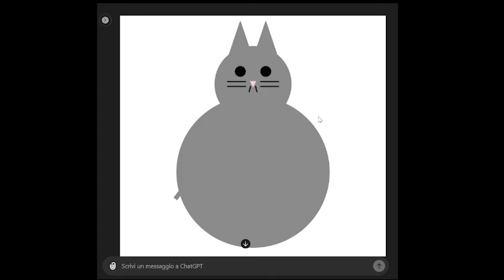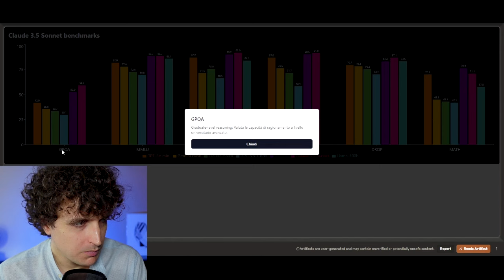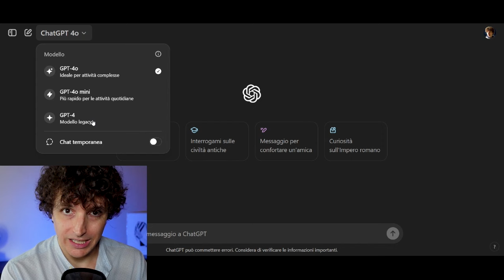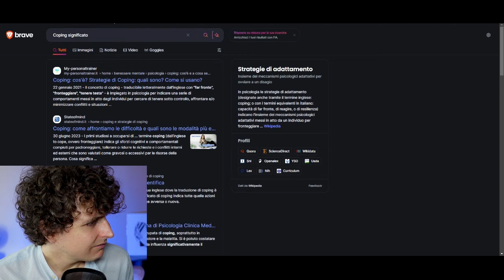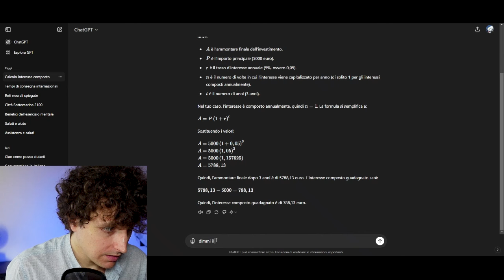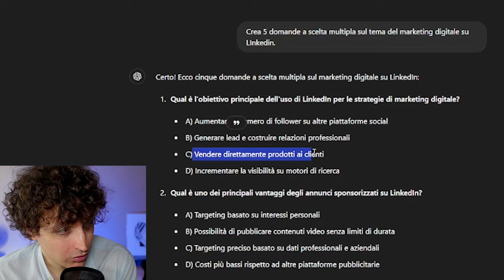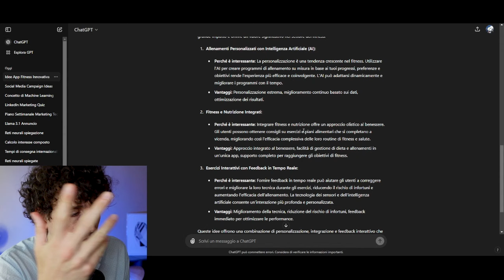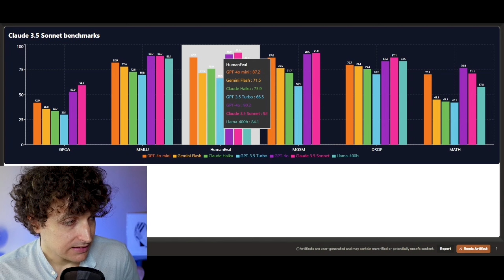Scopriamo GPT-4o mini, il nuovo modello più veloce di OpenAI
In questo video esploriamo GPT-4o mini, il nuovissimo modello di intelligenza artificiale generativa rilasciato da OpenAI 🚀

Questo modello è una soluzione veloce ed economica del modello di punta GPT-4o, ed è perfetto per compiere compiti veloci e ripetitivi perchè è ben tre volte più rapido di GPT-4o e costa fino al 60% in meno rispetto a GPT-3.5 Turbo. ✨

Sostituisce inoltre GPT-3.5 nella versione gratuita, posizionandosi nella fascia di modelli veloci ed economici come Claude Haiku e Gemini Flash. 🧠

🔍 Caratteristiche Principali
GPT-4o mini non è il modello più potente, ma è estremamente versatile, ideale per chi ha bisogno di un'AI veloce per attività quotidiane.
Questo modello è anche pensato per essere "multimodale", sebbene attualmente non supporti ancora input audio e video tramite l'interfaccia ChatGPT.

📊 Quando e Come Usare GPT-4o mini
Vedremo quando è meglio usare GPT-4o mini rispetto ad altri modelli, come GPT-4o per compiti complessi o GPT-4 Legacy per un equilibrio tra potenza e costo.
GPT-4o mini è comunque perfetto per task di livello semplice o compiti quotidiani che non richiedono una comprensione profonda o una capacità di elaborazione estesa.

🤖 Benchmark e Gamma dei Modelli AI
Vedremo un confronto esteso di GPT-4o mini con altri modelli AI disponibili, suddividendoli in tre categorie: i modelli avanzati come GPT-4o, ideali per attività complesse; i modelli intermedi come GPT-4 Turbo, che bilanciano potenza e prestazioni; e i modelli piccoli ed economici come GPT-4o mini, Claude Haiku, e Gemini Flash, ideali per task semplici e ripetitivi.
Questo vi aiuterà a capire quale modello scegliere in base alle vostre esigenze specifiche.
Inoltre faremo una piccola spiegazione su come accedere al modello di GPT-4o mini per gli utenti con abbonamento plus e con la versione gratuita.

🧪 Test e Prove Pratiche
Analizzeremo come GPT-4o mini si comporta in diversi task, da quelli più semplici come la generazione di testi brevi, la revisione di documenti e la sintesi di articoli, a quelli più complessi come il brainstorming, il problem solving e le capacità di programmazione informatica.
Scopriremo insieme come questo modello può semplificare molte attività quotidiane, risparmiando tempo e prompt.

🚫 Limiti e Considerazioni Finali
Infine, discuteremo dei limiti di GPT-4o mini, come l'impossibilità di creare immagini, allegare file e navigare online, e vedremo come possiamo risolverli con i modelli più potenti come GPT-4o o Claude 3.5 Sonnet.

🧐 Conclusioni
OpenAI sta spingendo verso il mercato dei modelli leggeri per evitare che gli sviluppatori optino per altri modelli più economici come Gemini 1.5 Flash di Google o Claude 3 Haiku di Anthropic.
Questo potrebbe segnare un cambiamento significativo nel panorama delle AI, rendendo i tool AI più avanzati accessibili a un pubblico più ampio e su larga scala.

In questo video:
0:00 - GPT-4o mini, il nuovo modello più veloce di OpenAI
0:41 - Caratteristiche del modello
2:02 - Benchmark e confronti
4:47 - Gamma di modelli AI
5:57 - Come accedere al modello di GPT-4o mini
6:46 - Quando ha senso utilizzare GPT-4o mini o GPT-4o
7:50 - Limiti del modello di GPT-4o mini
9:36 - Test pratici e casi d'uso
9:49 - Scrittura e revisione
12:37 -Assistenza e supporto
15:17 - Pianificazione e organizzazione
15:54 - Educativi e di formazione
17:43 - Brainstorming e generazione nuove idee
20:39 - Problem Solving
21:28 - Programmazione informatica
22:49 - Conclusioni

💻 CHI SONO
Mi chiamo Lorenzo e sono un libero professionista specializzato nel settore AI & Innovation per la produttività 💻
Online faccio divulgazione tech e il mio obiettivo online è semplice ma ambizioso: democratizzare l’accesso alle potenzialità offerte dalla tecnologia, spiegandola con un linguaggio semplice e accessibile e a tutti 💡